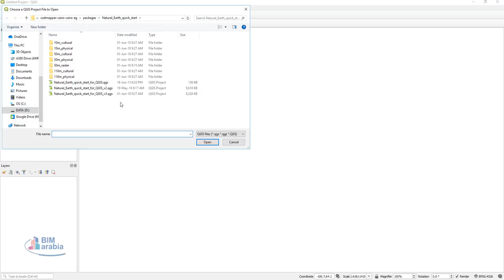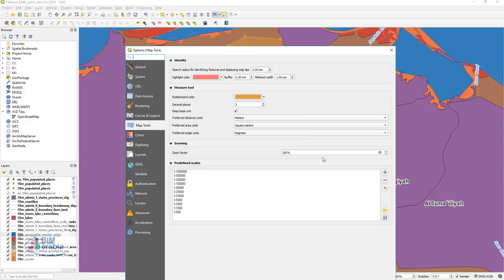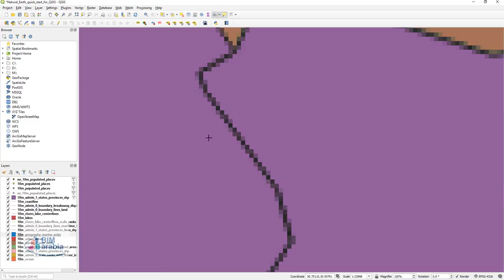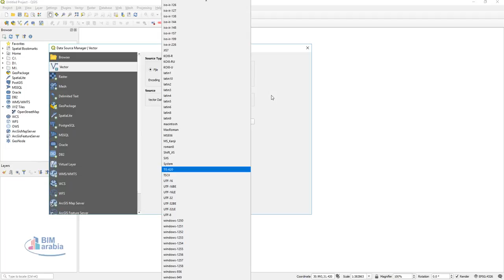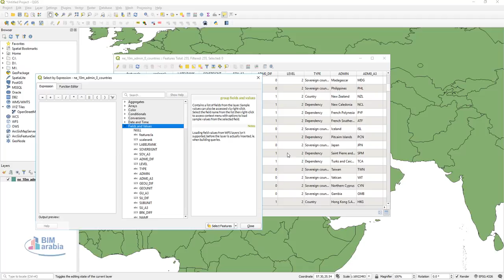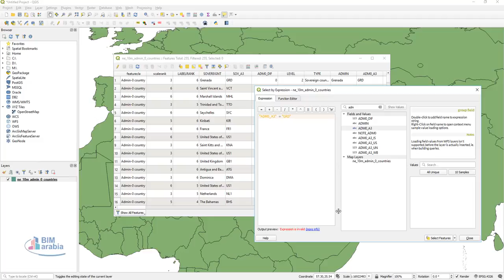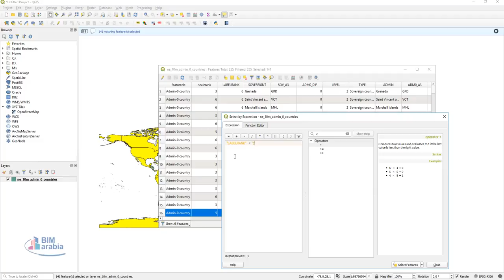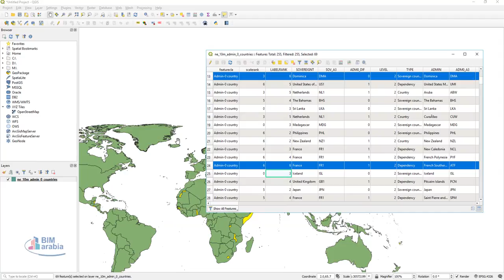qgis layers الطبقات